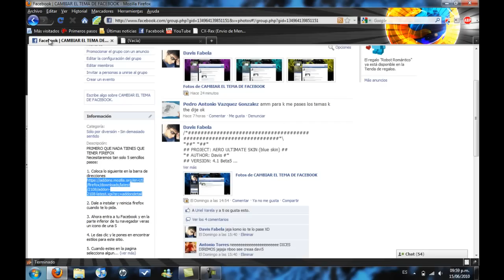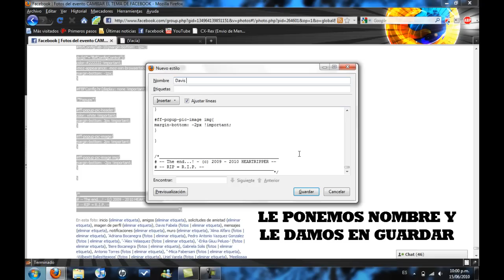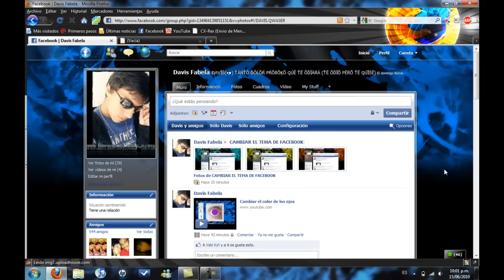Cambiar el tema de Facebook